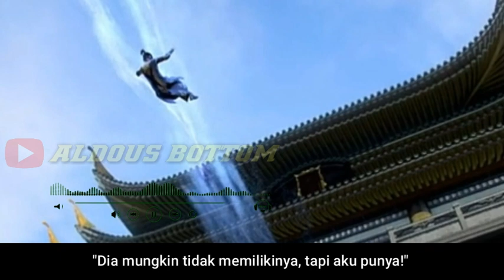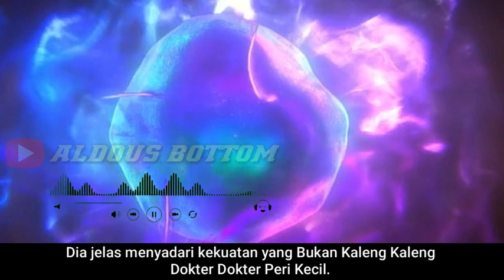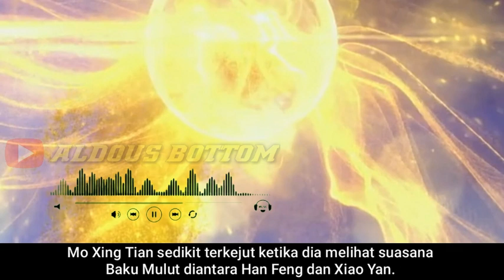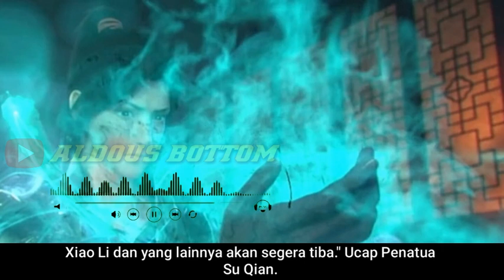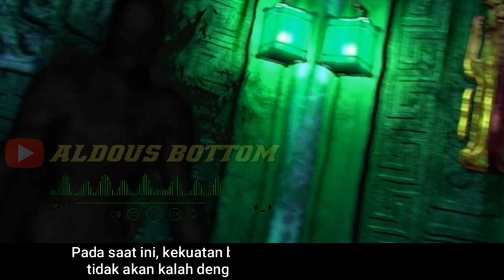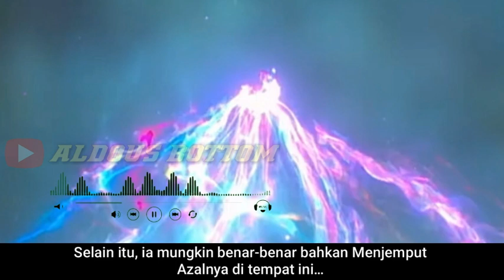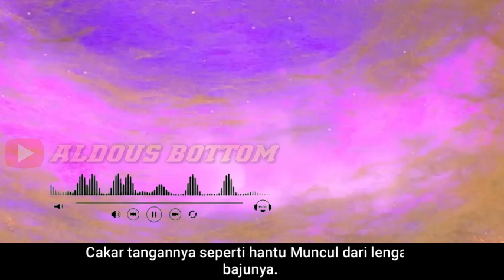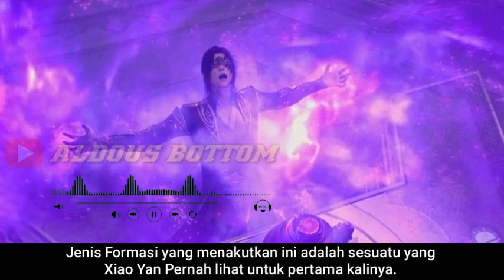Battle Through The Heavens Season 21 Episode 10,11 & 12 Sub indonesia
Hallo Brother Dimana Pun Kalian Berada. Kali ini Kita Akan Membahas Battle Through Of Heavens. Perlu DiKetahui ini Hanyalah Sekedar Spoiler Yang Saya Buat Dan Saya Rangkum Berdasarkan Novel Aslinya. Kalau Kalian Tidak Suka Bisa Di Skip Saja. Video Hanya Sekedar Pemanis. Oke !!!

Starting Line UP

Kang rangkum sampe jam 12 malem :
•Si ibal

Kang basod :
•Si ibal

Kang ubah bahasa yang dimengerti :
•Si ibal

Kang ngedit & subtitle :
•Si ibal

Kang finishing :
•Si ibal

Kang dapet duit :
•Emang dah dapet duit Anying ?